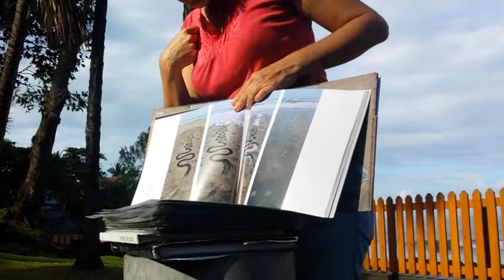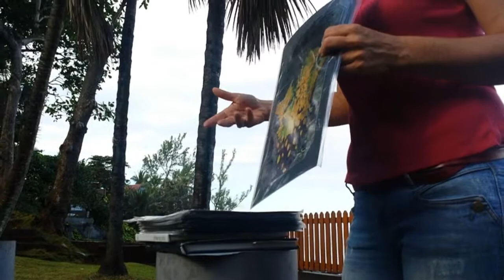Land Art en milieu tropical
Atelier de land art avec Béatrice Rivière, artiste.